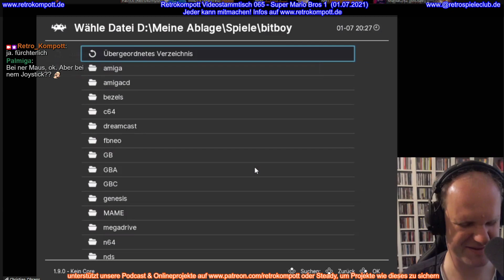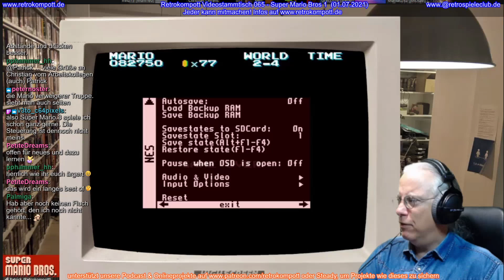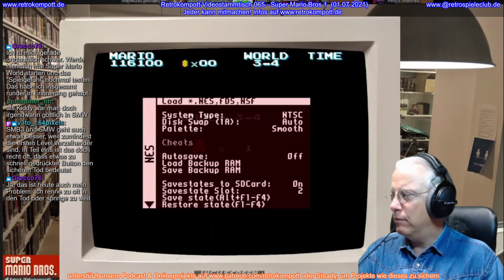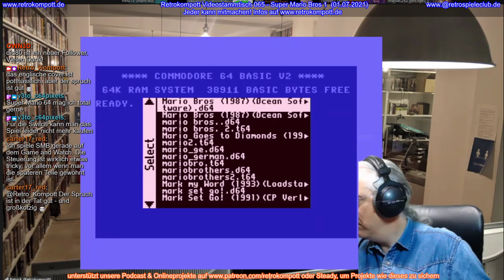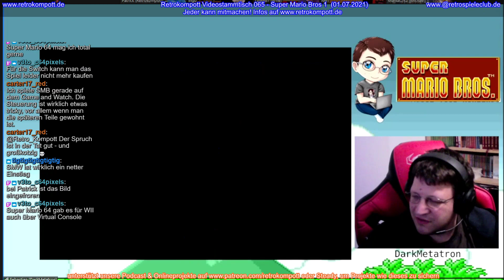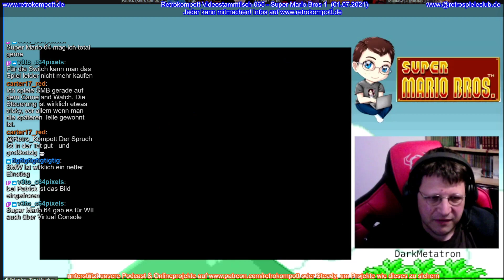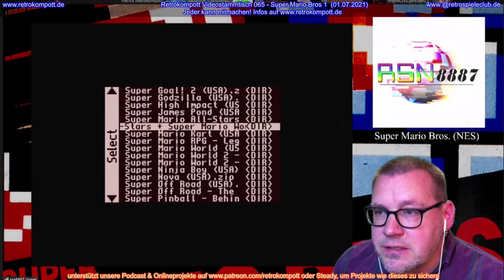Retrokompott Videostammtisch - 065 - Super Mario Bros